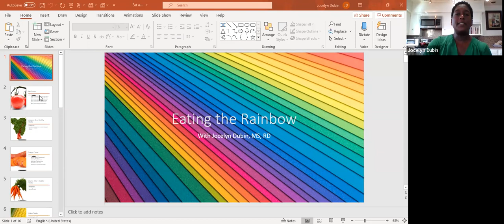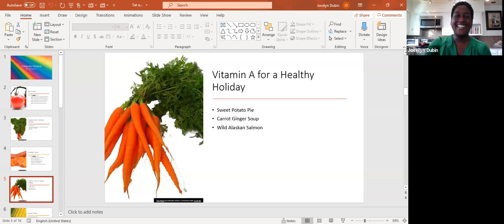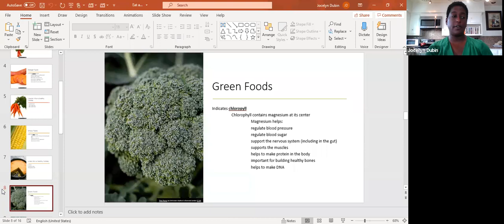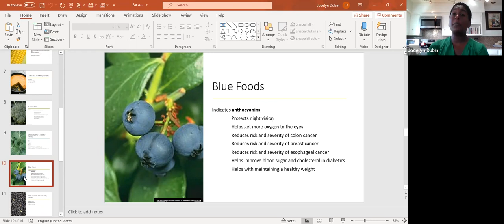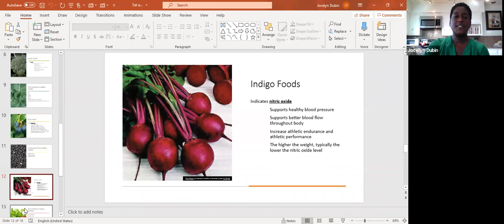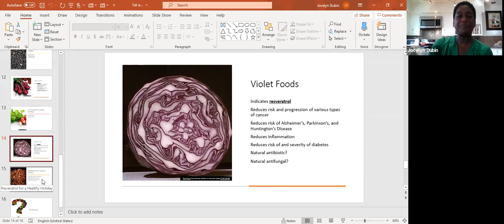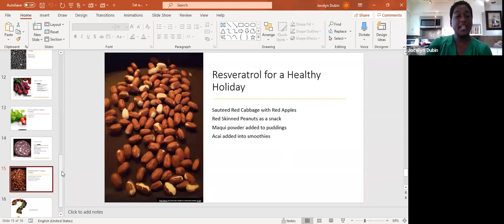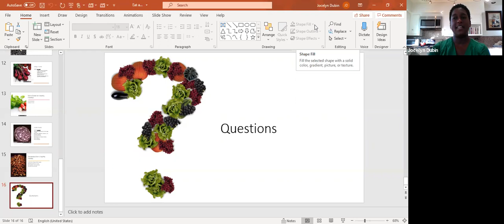Life Lab Healthy Holiday Eat A Rainbow Webinar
Our guest presenter Jocelyn Dubin MS, RD shares vital information about food nutrition this holiday season exemplified by Eating A Rainbow!